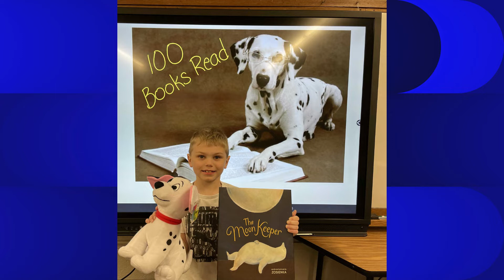This Week at NPS April 22